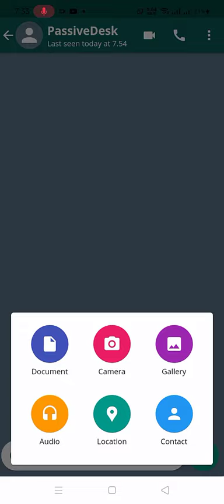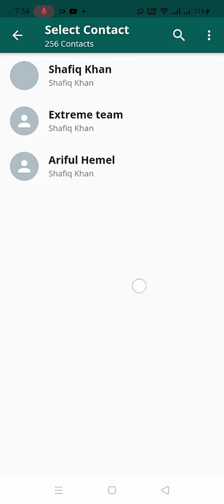Project: WhatsApp Clone Module: WhatsApp Clone. Form: Individual Chat Screen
Project: WhatsApp Clone Agenda: By creating this app I will learn different type of flutter functions and working process. extreme own Module: WhatsApp Clone. Form: Individual Chat Screen Page. date: 25 may 2021 1) used functions to add text field. 2) used functions to add popup button at the top-right corner for another menu. 3) added emoji, file attachment, camera and microphone icon in this page. 4) created a floating action button at the bottom-right corner of the page. 6) Created function for attachment Icon. When a user clicks on attachmetn Icon a modal will be shown. 5) added a new modal for showing attachment. 6) added icons and text for showting different type of attachment files.

Project: web-hosting-bd.com in React for Extreme Solutions own
Module Name: Website Design
Form Name: Home Page

Work Date: 06/06/2021
Engineer: Md Shafiq Khan
Team Lead: Akter Uddin Rony
QA & Testing: Maisha Kalam
Project Coordinator: Nizam Uddin Emon

Developed by-
Extreme Solutions
771 Sheikh Mujib Road, Chattogram.
Hotline: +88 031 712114, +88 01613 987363.